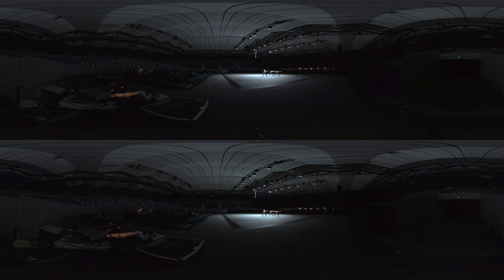Summertime at the Ballet at Margaret Court Arena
In February 2021, The Australian Ballet showcased their first live performance in over a year at MCA. This 360-degree immersive video takes a behind-the-scenes look at how Summertime at the Ballet captivated audiences in its debut at MCA. Viewers will experience Summertime at the Ballet in virtual reality with a 360-degree perspective, narrated by Creative Director, David Hallberg. Production Team: Video Production by EINWICK Director of Photography: Phillip Einwick Producer: Felicia Madzzar